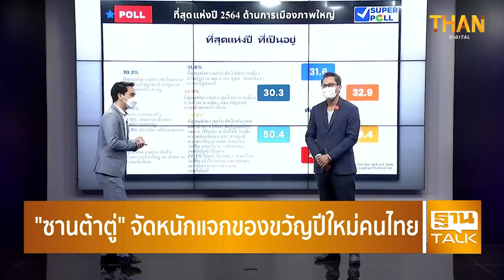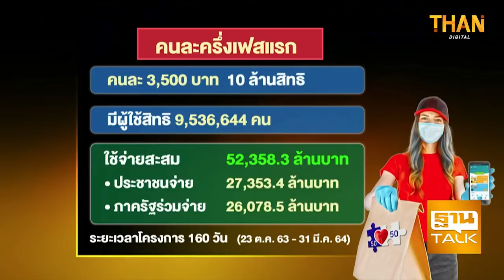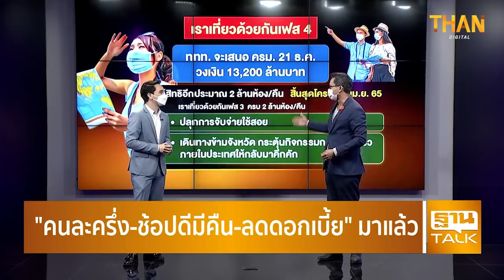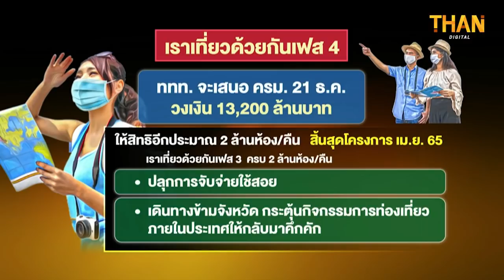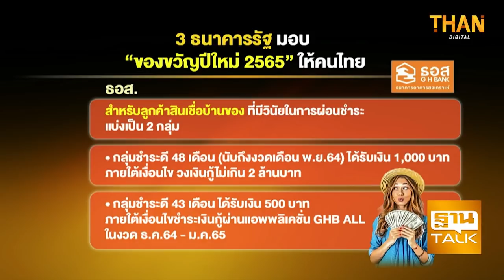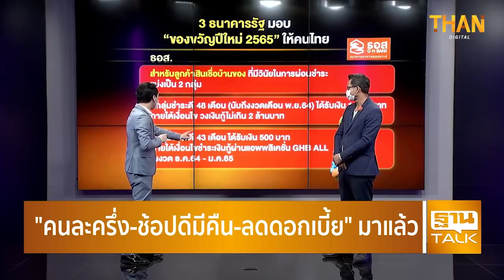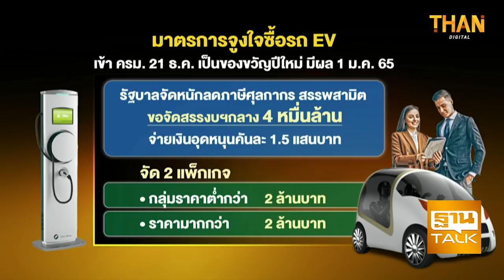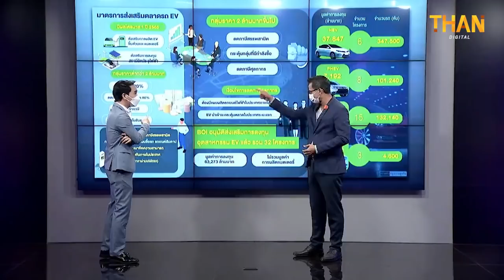"คนละครึ่ง-ช้อปดีมีคืน-ลดดอกเบี้ย" มาแล้ว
1. วาระครม.เคาะแพกเกจของขวัญปีใหม่รัฐบาล ลุ้น "คนละครึ่งเฟส 4 "